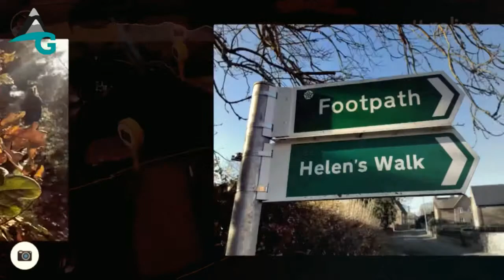BRINGTON / ALTHORPE WALK | One Sunny Winter Morning | Northants Walk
This walk is just under 7 miles and covers the quaint English villages of Great Brington (Where Lady Diana is said to have been buried with her father), Little Brington and Althorpe House.  It was a beautiful winters day and the sun was shining - we soon removed our layers!